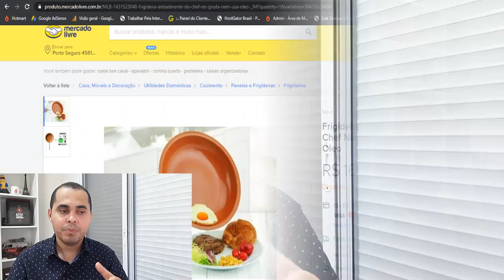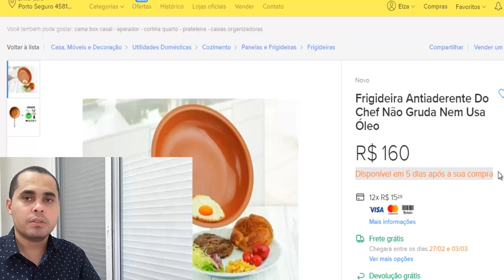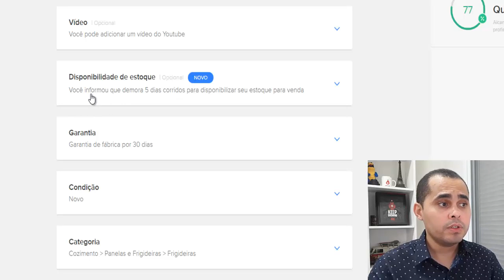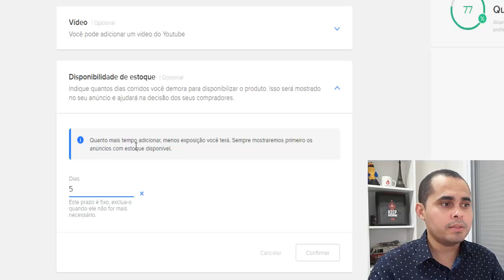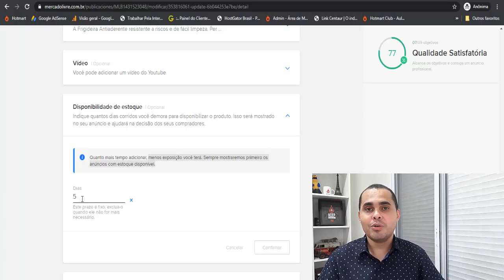Novo prazo de entrega do Mercado Livre permite prazo maior de entrega mas exposição cai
O Mercado Livre é uma plataforma que está em constante evolução e desta vez eles mudaram novamente e estão permitindo um prazo maior de entrega, ou seja, se você for usar o estoque do seu fornecedor seja online ou offline, é possível avisar seu cliente que seu produto tem um prazo maior para recebimento.

Isso facilita a vida de muito vendedores que não tem o produto em estoque ainda e estão vendendo por dropshipping ou crossdocking.